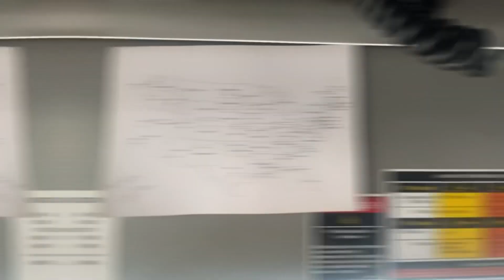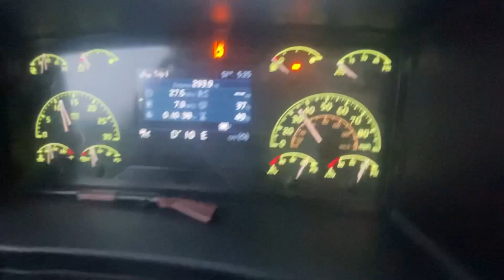INDO PEGAR A ÚLTIMA CARGA ANTES DA IDA AO BRASIL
JOGO DA BARBA, PARA PARTICIPAR FAÇA UMA DOAÇÃO PARA O LAR DOS IDOSOS MARIA TEREZA DA LAMARTA
PIX / CNPJ: 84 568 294/0001-42
AG: 3325

ENTREGA PARA TODO BRASIL!

81130970 CURITIBA - PARANÁ

COMPARTILHE SEUS VÍDEOS PREFERIDOS!😉
COMENTEM E PARTICIPEM DESSA JORNADA!
AMO VOCÊS! 😻